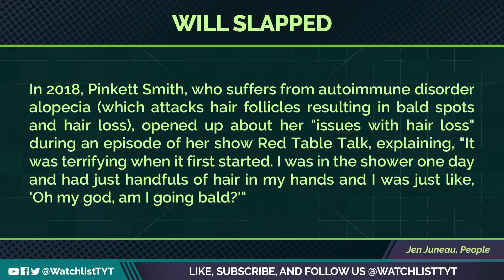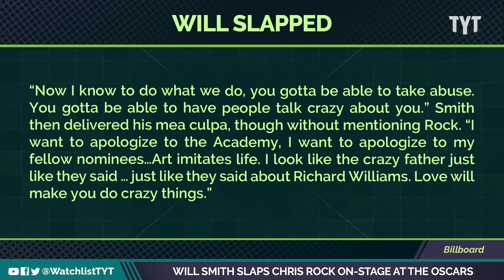Will Smith Smacks Chris Rock During Oscars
Will Smith stormed the stage at the 94th Oscars to slap Chris Rock across the face after he made a joke about Jada Smith. Jayar Jackson and David Shuster break it down on The Watchlist.

"Viewers were left shocked after Will Smith climbed on stage and appeared to slap presenter Chris Rock during the Oscars 2022.

The King Richard actor intervened angrily after the comedian made a joke at the expense of his wife, Jada Pinkett Smith."